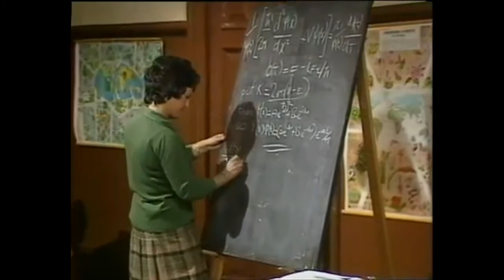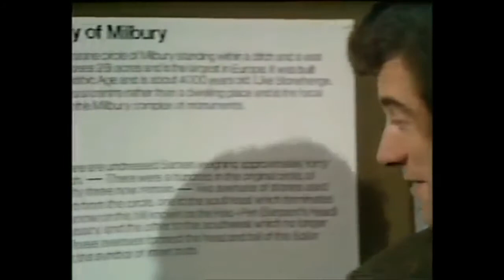Children of the Stones (1977): Into The Circle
Adam Brake visits the village of Milbury with his son Matthew. The village has a subtly odd feel to it but perhaps that is just the eerie presence of the many megaliths that Adam has come to investigate.